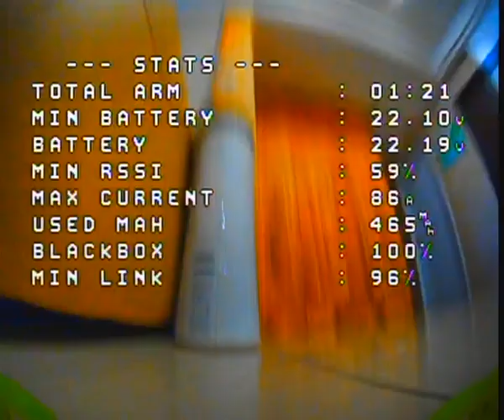Super sped Naked boy Nude FPV Skyzone cobra x v2 DVR Raw analog video footage betaflight 4 3 OSD cad